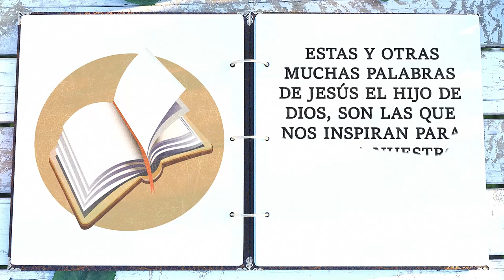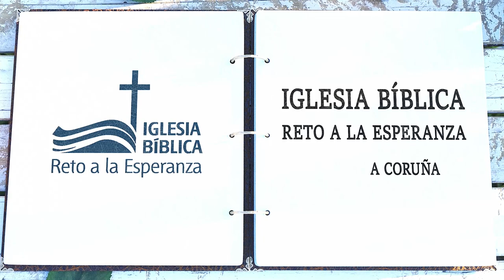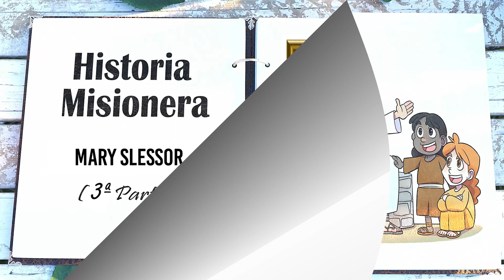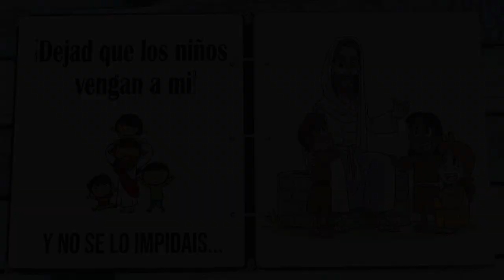Historias Misioneras: Mary Slessor (3ª Parte)